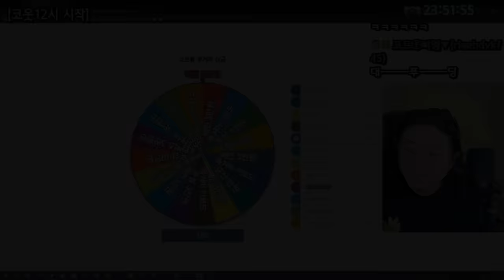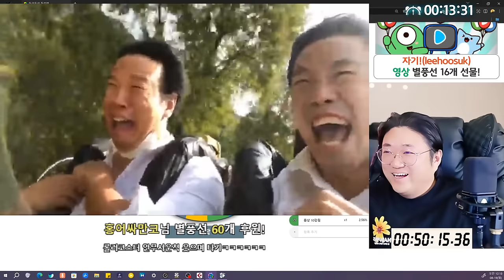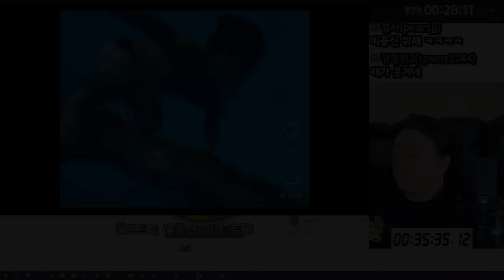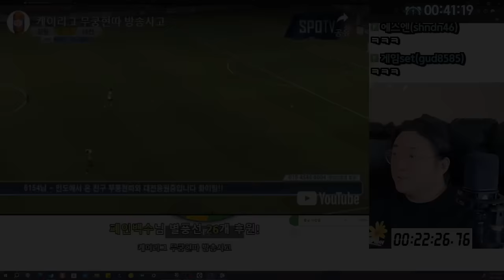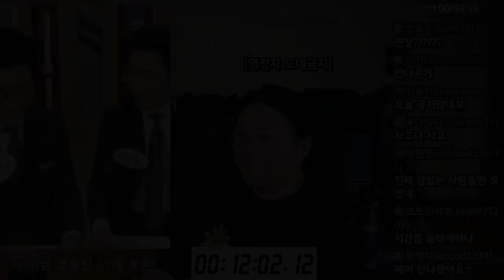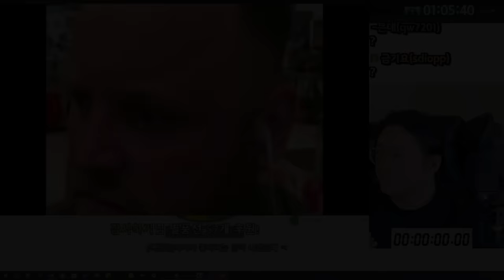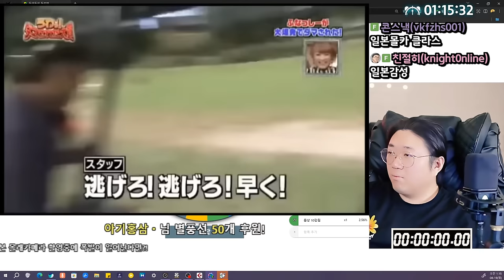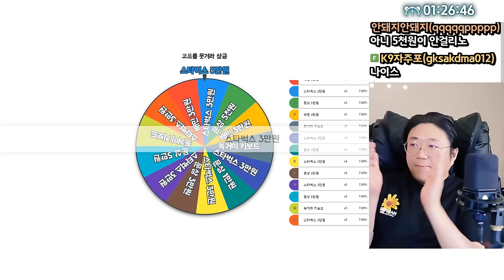오늘 폼 미쳤다 ㅋㅋㅋㅋㅋㅋ 코트를웃겨라 레전드 (24.08.18-2)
[음원출처]